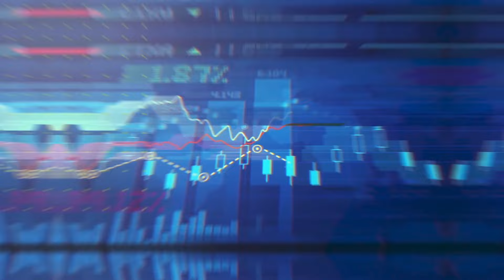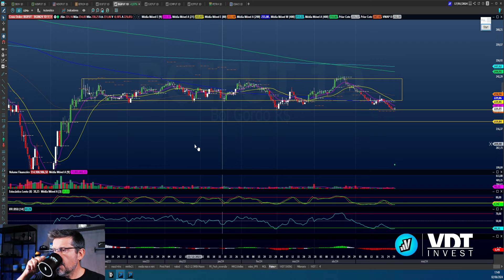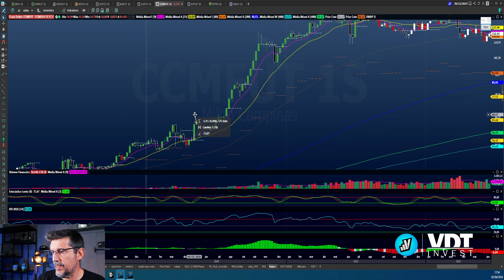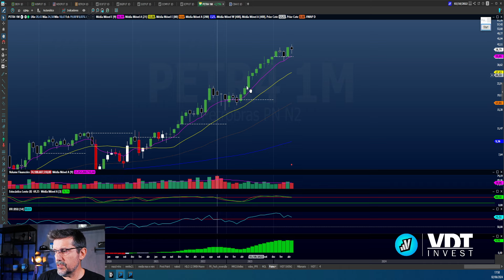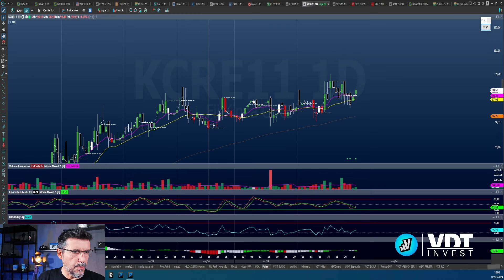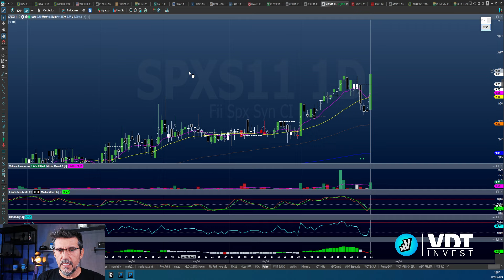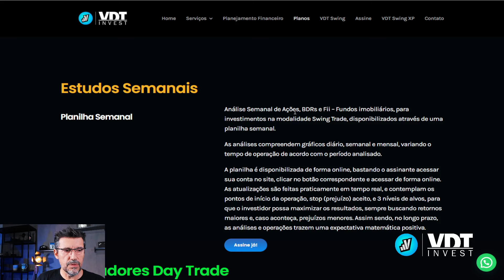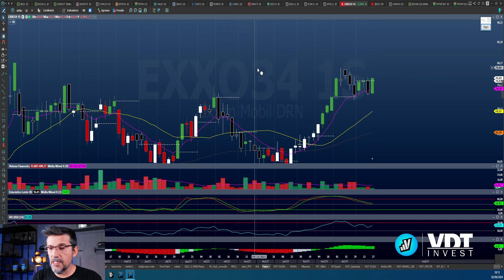BOAS DA SEMANA - Estudos de Swing Trade - Semana de 03 a 07 de junho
Salve, salve, galera. Não deixem de seguir nosso perfil no instagram: @vdt_invest

IBOVESPA cai forte e fecha o mês dom mais de 3% de queda.

No Boas da Semana de Hoje, não temos ações. Porém, temos BDR e Fundos Imobiliários. E várias delas estão em tendência e dando boas oportunidades.

Conheça o VDT Swing. A partir de agora, é possível ter o indicador VDT Swing, assinando diretamente pelo Profit Chart. Muito mais seguro e rápido para fazer o monitoramento de sua grade de cotações. e conheça
Mas, não deixe de conhecer os outros serviços do Projeto VDTInvest. Acesse

O VDT Swing também está disponível para clientes XP. Trata-se de uma parceria inédita e exclusivo para clientes XP, que faz as operações de forma automática. Para conhecer, clique no link que está disponível
Depois de conhecer, saiba como habilitar sua conta na XP para fazer as operações de Swing Trade de forma automática.

Conheça nossos parceiros:
Abra ou traga sua conta para XP Investimentos Nomos Corretora:
Traga ou abra sua conta NELOGICA

Vamos conversar mais e trocar ideias nas outras redes. Entre para nossa comunidade no Telegram.

O link está correto. Eu testei, porém as vezes só é possível entrar clicando pelo telefone!